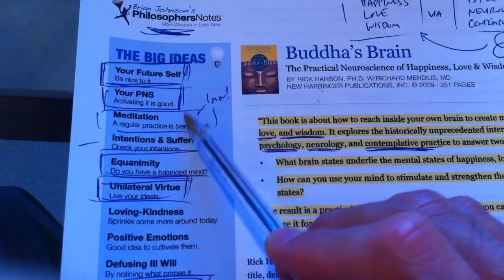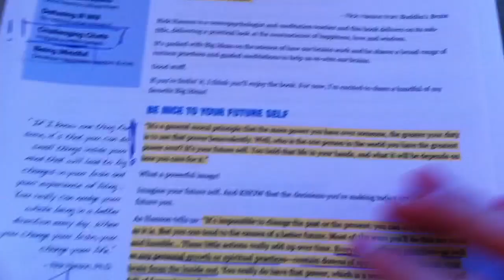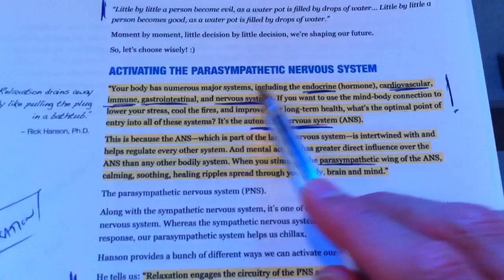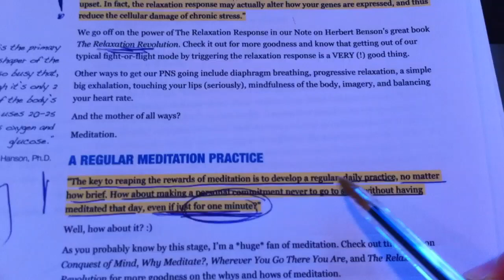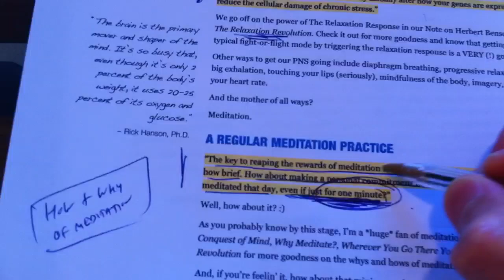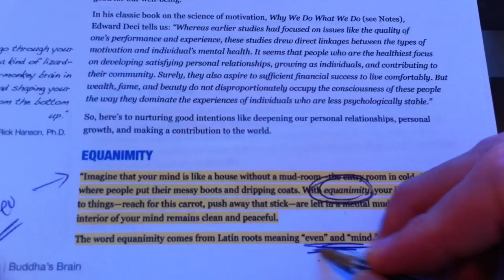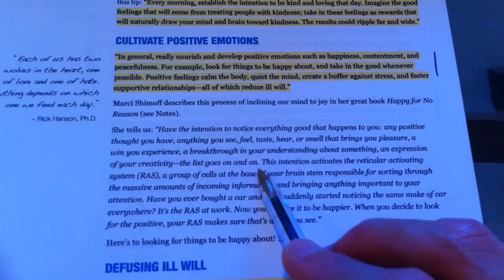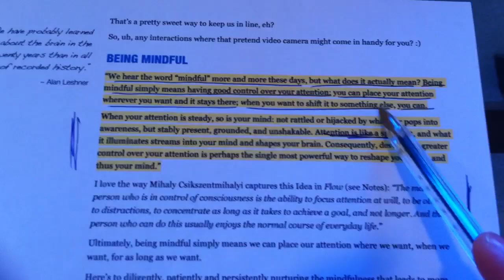PNTV: Buddha's Brain by Rick Hanson (#105)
Want to develop a brain like Buddha's? Here are some ideas on how! :)

Check out Rick's amazing series w/Sounds True called "The Compassionate Brain"